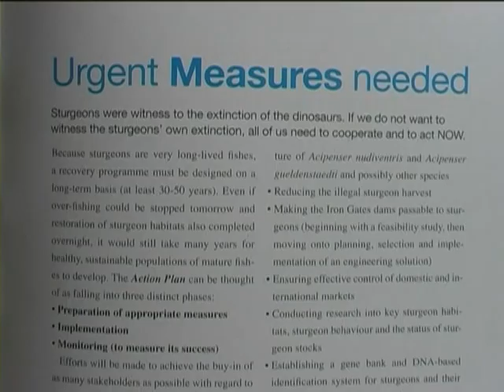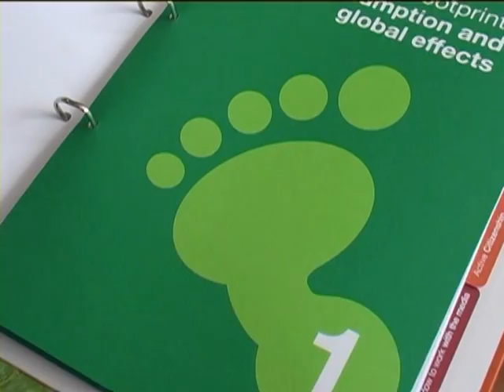Школа №8 сюжет Измаил